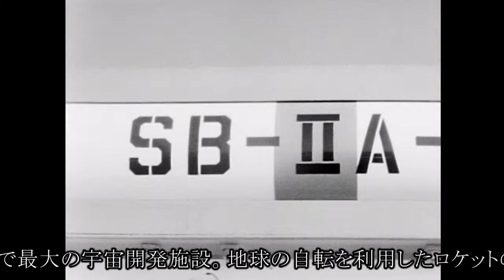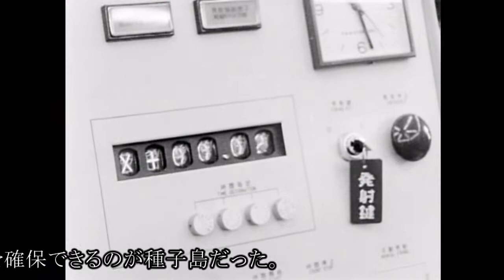KBC「暗闇三太」第１１話 アーカイブ映像【種子島宇宙センター】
【種子島宇宙センター】種子島の東南端、海岸線に面した種子島宇宙センターは、1969年に設立された日本で最大の宇宙開発施設。地球の自転を利用したロケットの打ち上げは赤道に近いほど有利になる為、沖縄がまだ返還されていなかった当時、国内でもっとも赤道に近く、広い場所を確保できるのが種子島だった。